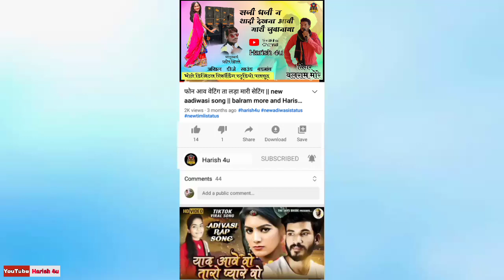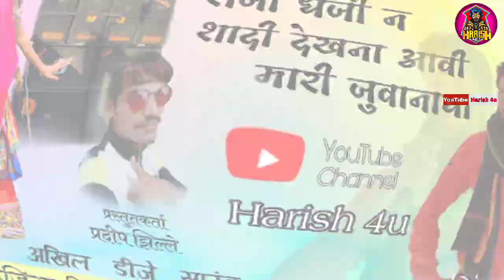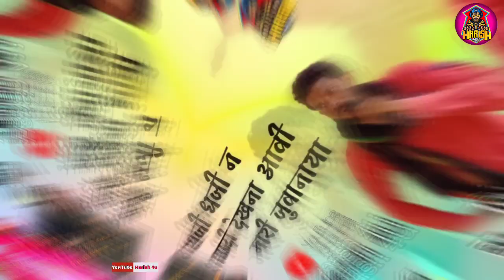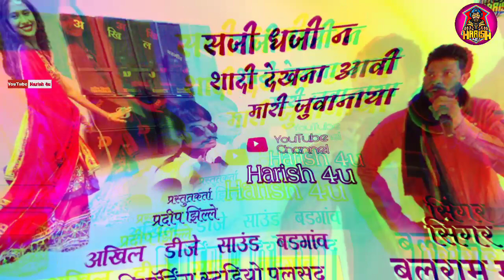सजी धजी ना शादी देखना आवी मारी जुवानाया‼️saji daji na sadi dekhna aavi Mari‼️धमाकेदार आदिवासी सोंग‼️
भोले डिजिटल रिकॉर्डिंग स्टूडियो पलसूद (अक्षय भाई)

सिंगर    -  बलराम मोरे
गीतकार -  हरीश मोरे
प्रस्तुतकर्ता -अखिल डीजे साउंड बडगांव (प्रदीप झिल्ले)

विशेष सहयोगी -डीजे ऑपरेटर शिवम खन्ना राजपुर वाले
सहयोगी-अजय निगवाल, मिथुन सनीयार,सौरभ डावर

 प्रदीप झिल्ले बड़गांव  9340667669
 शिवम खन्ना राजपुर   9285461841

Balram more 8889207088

*❣️COMMENTS❣️*👍

*❣️PLEASE FRIENDS❣️